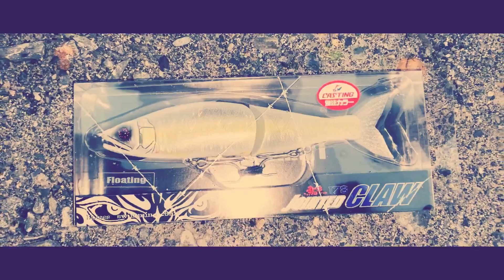【Seabass Attack 190.5】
釣果はありませんでした。

DAY01 河口　シーバス反応なしマゴチが入ってきた事を確認。

DAY02 河口　反応なし　ボラだけHIT

DAY03 河川　雷で即退却！！